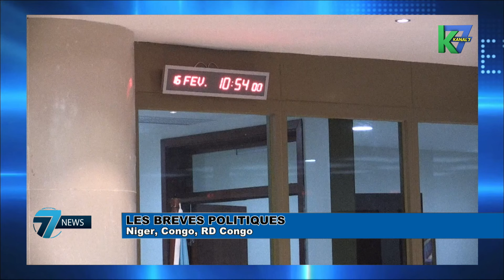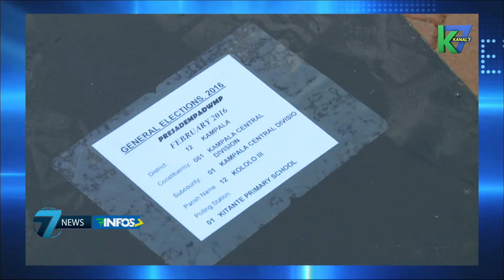77 News du 21/02/2016